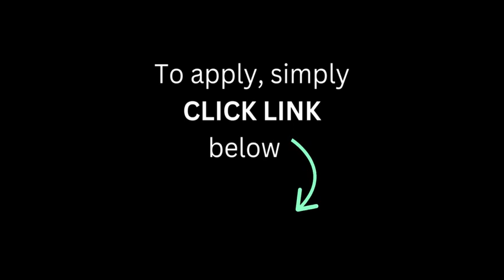Work Online with RareJob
TEACH JAPANESE STUDENTS